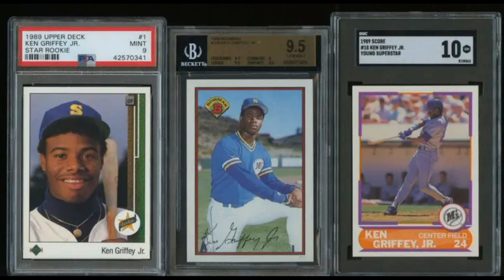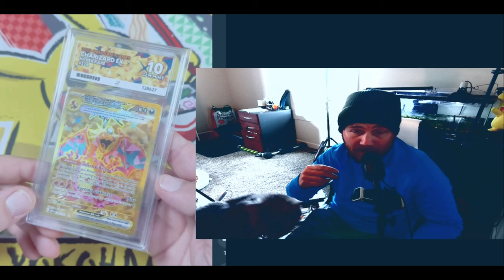*WARNING* ACE CARD GRADING IS INCONSISTENTLY A SCAM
ONLY TRUST BECKETT & PSA CARD GRADING